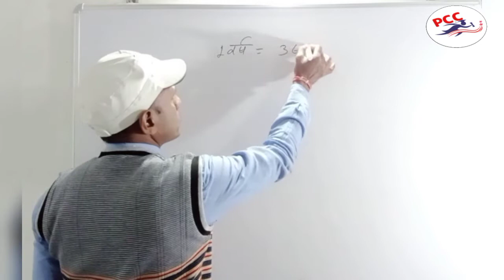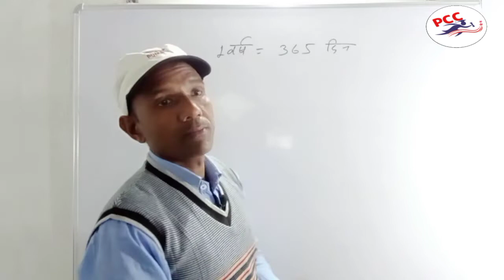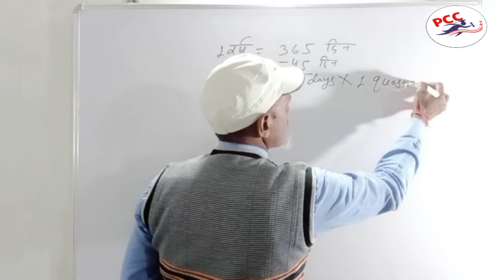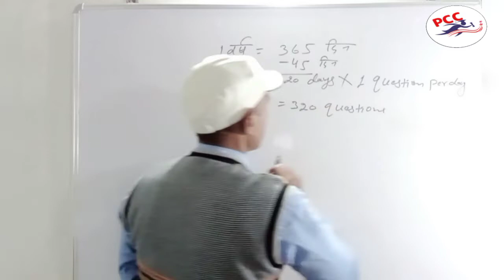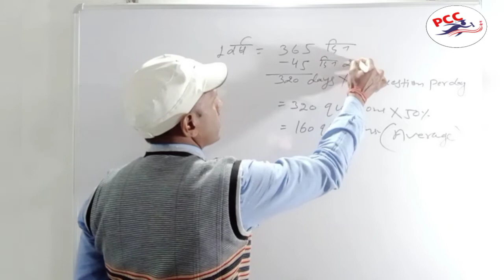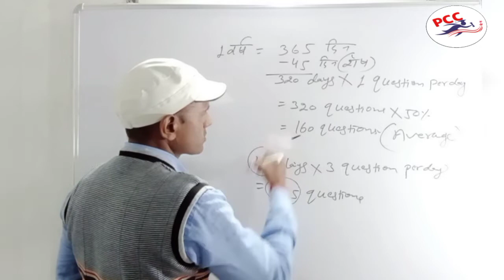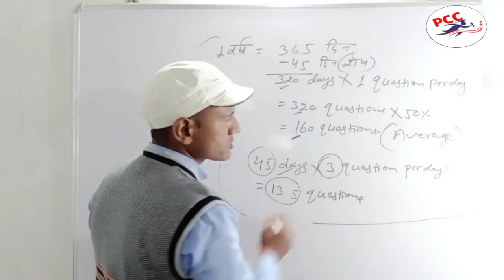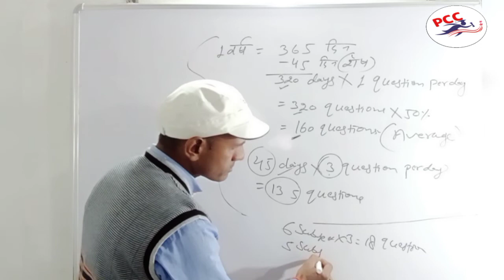Board Exam में 90% से अधिक अंक कैसे लाएं।। Important Video ।।by RKM Sir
Hello everyone

                          I'm rakesh Kumar Maurya (RKM sir) (faculty of English)
                          Guru Dayal (G D sir) (faculty of mathematics)

इंग्लिश सीखना/बोलना सभी लोगो का सपना होता है । इस सपनो को पूरा करने का समय आ गया है-... साथ में सीखें मैथ भी आपके चहेते GD sir तो हो जाए तैयार मेरे साथ अब इंग्लिश का डर होगा खत्म क्योकि आ गए है इंग्लिश के महारथी Mr. Rakesh Kumar Maurya sir के मार्ग दर्शन में अब पढ़ेगा इंडिया तभी तो इंगलिश बोलेगा इंडिया क्या आप तैयार है! •

@spoken english classes
@progress coaching classes